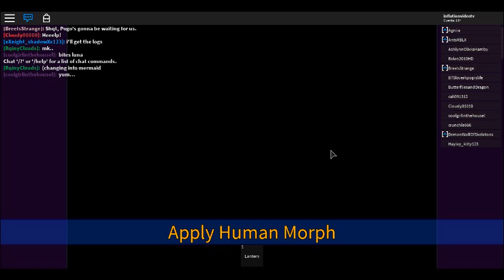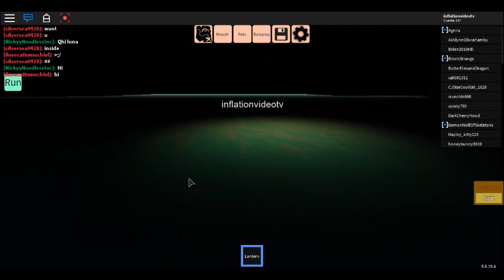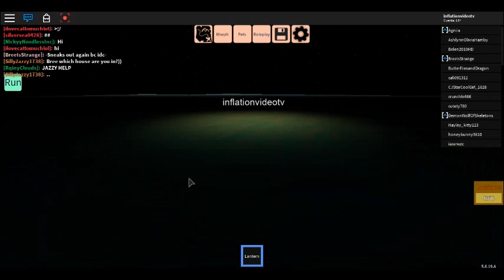robloxapp 20190509 2357002